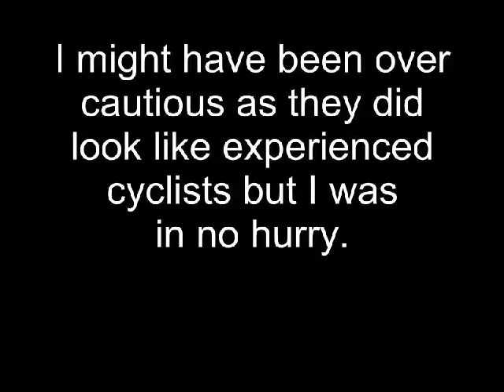Did I do well by these guys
The other day I was "stuck" behind several cyclists for just over a mile and a half.

I was in no hurry, and didn't want to endanger them or anyone else.  It led to a boring video.